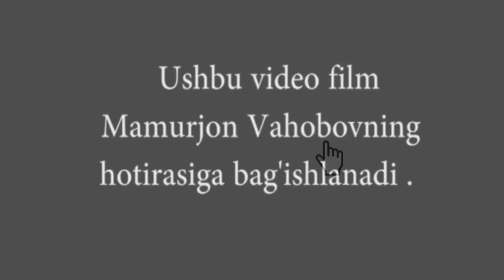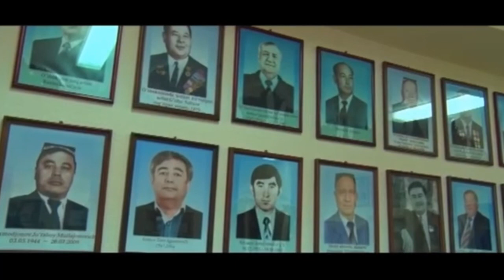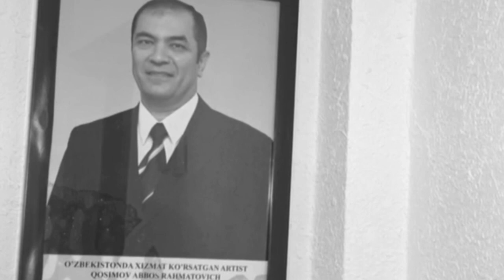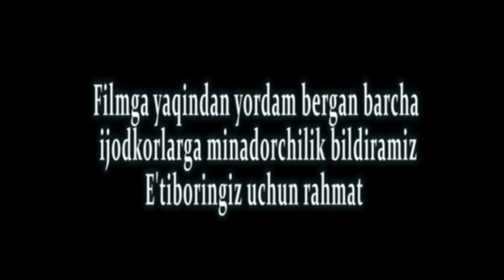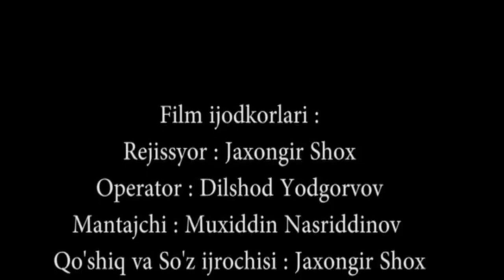ABBOS KOSIMOV: MURAKKAB YO’NALISH QIROLI, USTOZIM MAMURJON VAHOBOVNI HOTIRALAB |DOYRA DOIRA DAFF